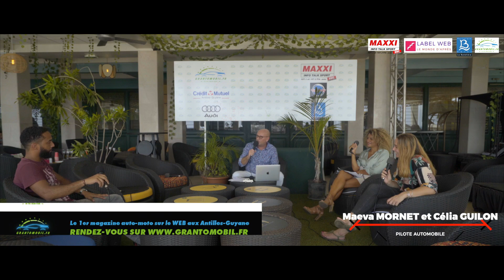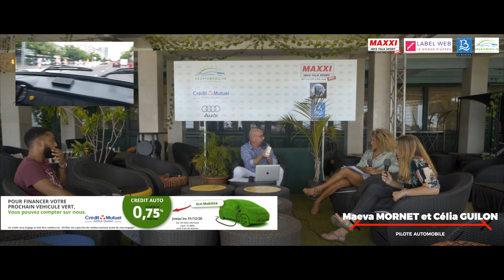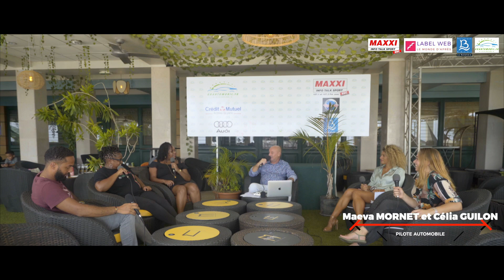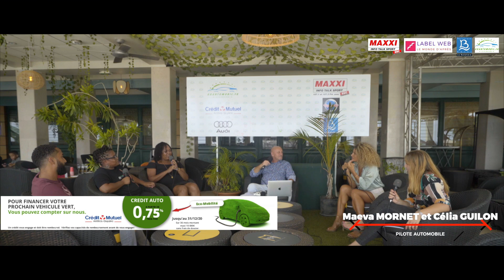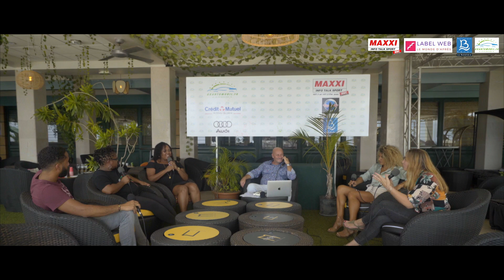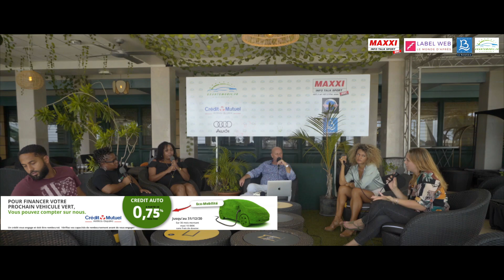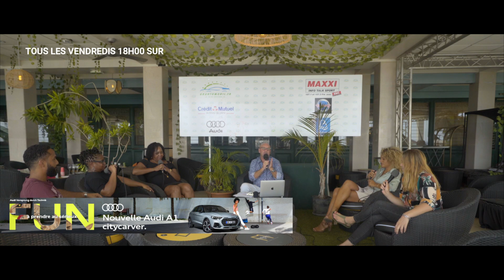Emission 7 les experts Auto-Moto sur Maxxi et Grantomobil fr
Notre 7ème émission vous propose un point sur la sécurité routière en Martinique et la présence de Maëva Mornet pilote automobile accompagnée de Célia Guilon co-pilote interviewées par Steeven Orosemane champion des rallyes en Martinique...